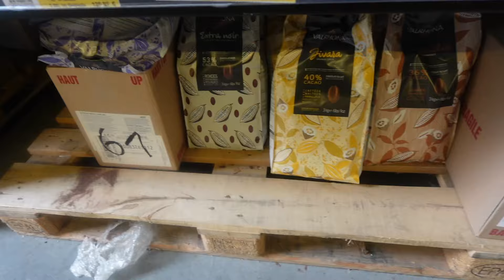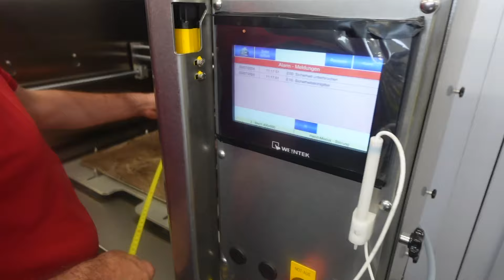KoRo Ice Cream Produktions Vlog #1 | Schneidemaschinen Test & Update | THE ICE CREAM GIRL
KoRo Ice Cream Eis Produktions Vlog #1 | Schneidemaschinen Test & Update | THE ICE CREAM GIRL

⇨ im Video: ich zeige euch einen kleinen Einblick in den EInkauf im Großhandel und den Test einer Schneidemaschine für unsere „Chunks“ - Stückchen für KoRo Eis! Außerdem gibts am Ende News zum Online Shop und im nächsten Video erzähle ich euch den Plan für die Supermärkte und den Verkauf da!

und ich werde mein Bestes geben, um schnell zu antworten! ♡

Wenn ihr Fragen zu diesem Video oder einfach nur eine allgemeine Fragen habt, lasst einfach einen Kommentar da und ich werde mein Bestes geben, um schnell zu antworten! ♡